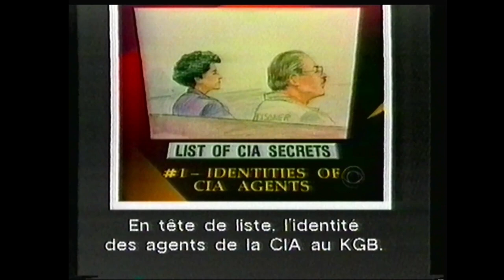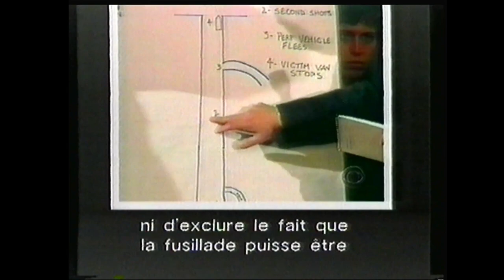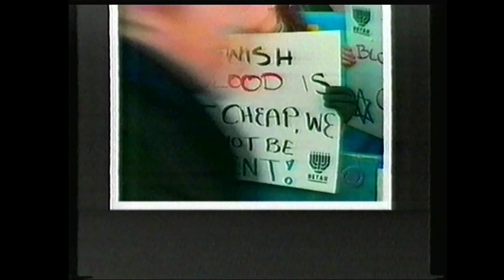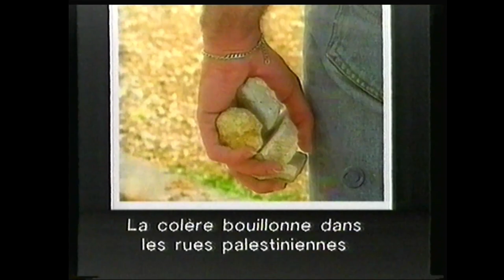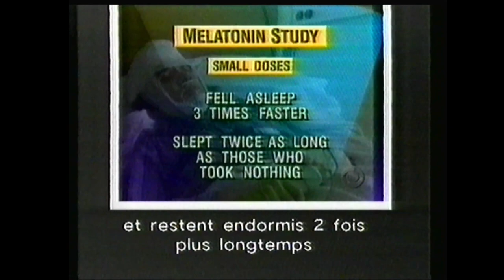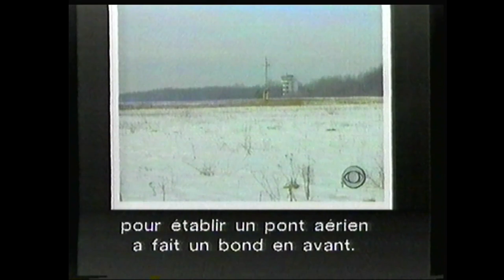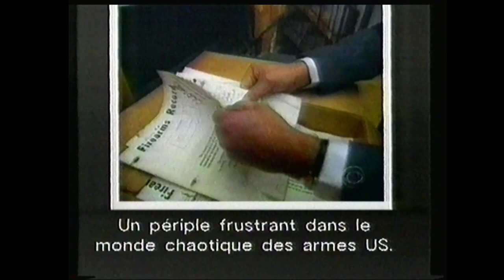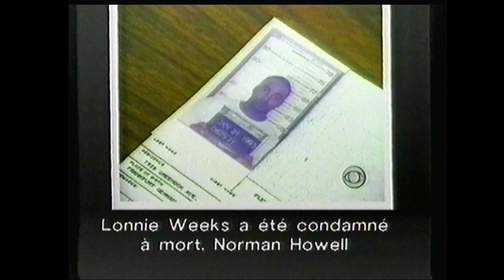C+Belgique - 1994 - CBS Evening News + Intro ça cartoon